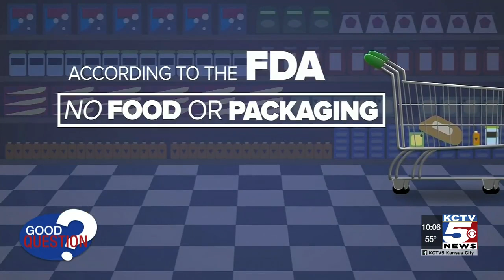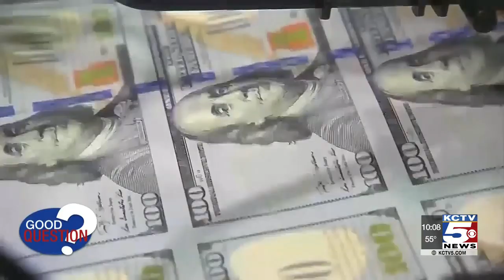Good Question: Can COVID-19 live on packaging?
Tonight, Joe answers the question, "Can COVID-19 live on mail, packages, or takeout food containers?"